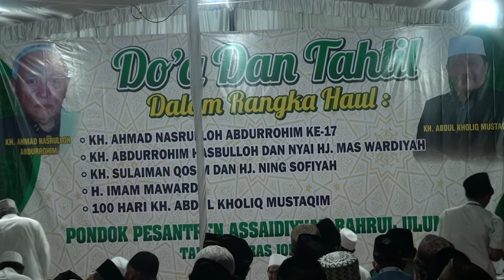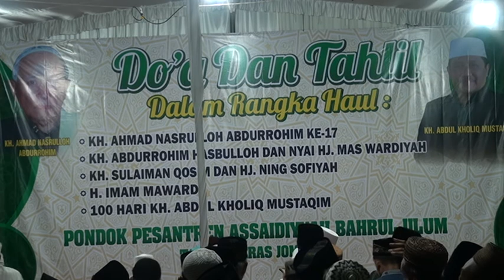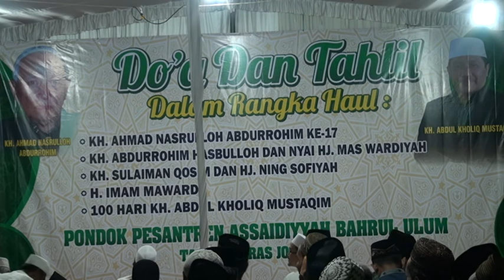Doa Dan Tahlil Abah Hasan di Acara Haul KH A.Nasrullah Abdurrahim ke 14 serta Dzurriyah Lain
Direkomendasikan menonton dengan penggunaan earphone/headset untuk mendapatkan suara yang jelas dan mudah dipahami

By: Formasada @2019

Kami  adalah  kanal  Youtube  resmi  Pondok  Pesantren  Assaidiyyah  2  Bahrul   Ulum

🔄 Sebarkan semoga menjadi amal baik anda dan sebagai bentuk kepedulian anda terhadap Pondok Pesantren tercinta. Salam Literasi! Salam Ngabdi !